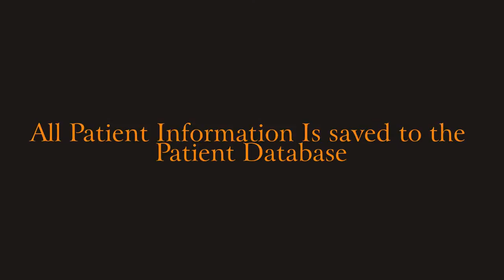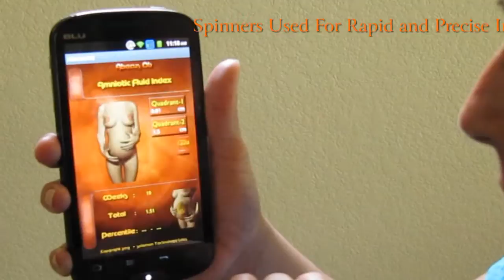Abacus OB Prime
The "Free" Abacus OB Prime Standard or the $5.99 Abacus OB Prime Professional, are Android Applications that allow Ultrasonographers to rapidly, precisely and inexpensively determine the:  Size, Age, Due Dates by LMP, Ultrasound measurements, and ultimately the Estimated Weight of fetuses, in a professional clinical environment. The all-important Amniotic Fluid Index (AFI) is also easily and simply performed within these calculation packages, by simply entering the depth of four (4) fluid pockets within the pregnant uterus. All calculations are compared to established tables used in the discipline of ultrasound. The software performs the conversion within your phone or tablet and the results are displayed. Theses calculation packages not only perform sophisticated calculations offline with no ultrasound scanner required, but one of the programs maintains all your data for multiple (thousands) patients, in an associated database that resides locally within your Cell Phone or Tablet computer. First, second,  and third trimester calculations are all easily performed. A typical scenario is " .  .  to quickly pull-out your phone and calculate the AFI from a previous hard copy or from stored digital images in which the AFI was not performed". Or ".  .  a quick re-calculation of the head, body and limb measurements, to get a more detailed, or precise Estimated Fetal Weight", long after the ultrasound scanner is turned off. Both programs have FDA clearance.

These inexpensive "Apps" are available for download from the Google Market (Google Play).